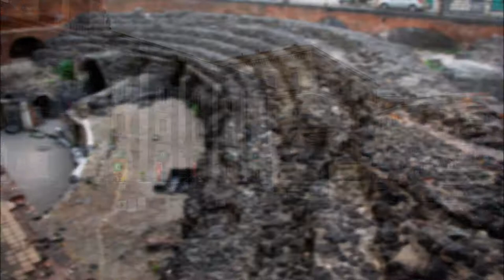Catania and Syracusa in 60 photos / Italy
Catania is the second largest city in Sicily, after Palermo, and among the ten largest cities in Italy. It is located on Sicily's east coast, at the base of the active volcano, Mt Aetna, and it faces the Ionian Sea. It is the capital of the 58-municipality region known as the Metropolitan City of Catania, which is the seventh-largest metropolitan city in Italy. The population of the city proper is 311,584,[2] while the population of the Metropolitan City of Catania is 1,107,702

Syracusa was a province in the autonomous island region of Sicily in Italy. Its capital was the city of Syracuse, a town established by Greek colonists arriving from Corinth in the 8th century BC.[1] It had an area of 2,109 square kilometres (814 sq mi) and a total population of 403,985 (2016). Syracuse had 8% of the Sicilian population and 8.2% of Sicily's area.